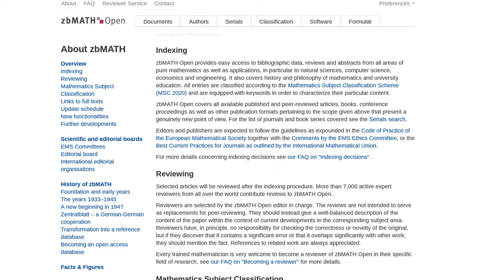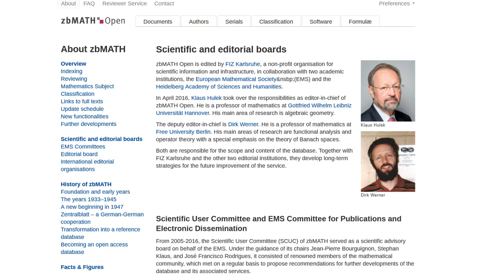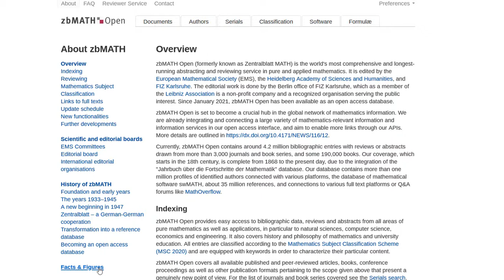What is zbMATH Open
zbMATH Open (formerly known as Zentralblatt MATH) is the world's most comprehensive and longest-running abstracting and reviewing service in pure and applied mathematics.